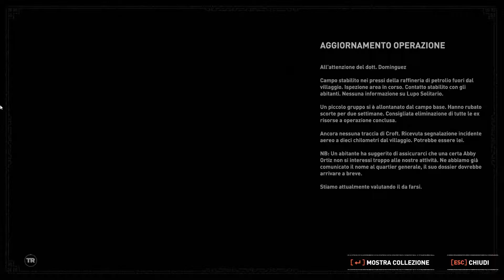Shadow of the Tomb Raider - language Japanese (sottotitoli Italiano) parte 6